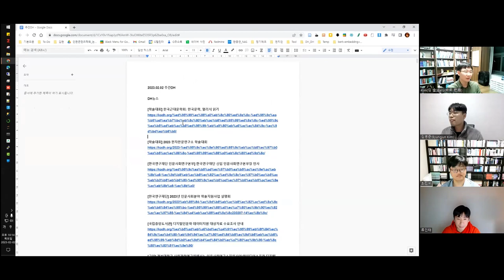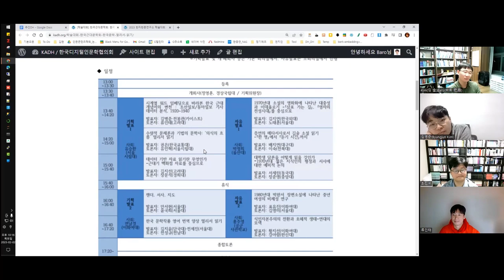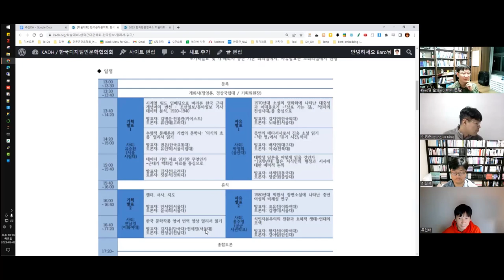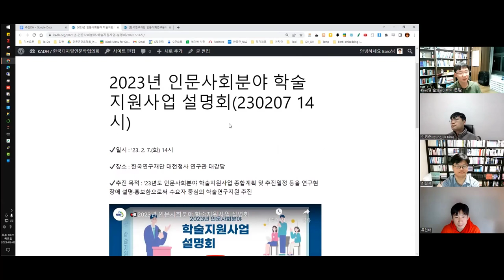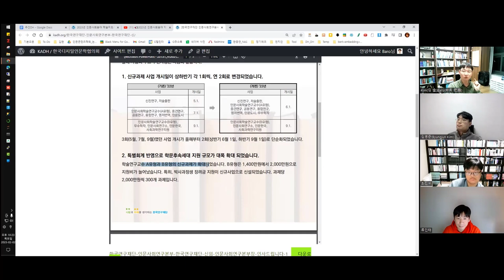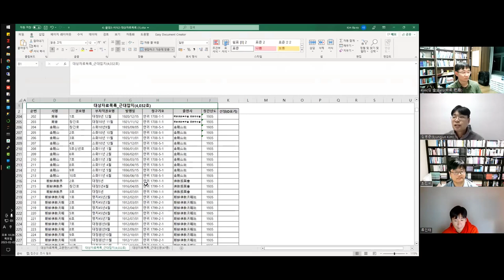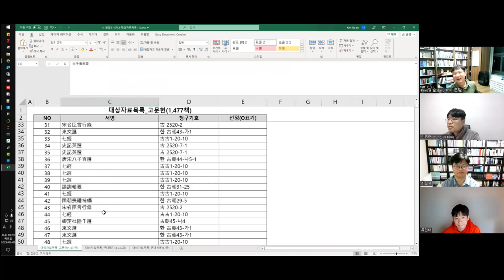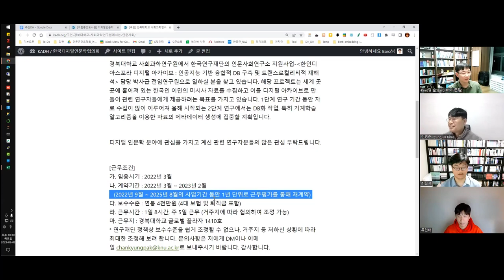[주간DH] [DH뉴스] 2023년 02월 02일 / 학술대회+정부정책+프로젝트+구인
[학술대회] 한국근대문학회: 한국문학, 멀리서 읽기

[학술대회] 2023 한자한문연구소 학술대회

[한국연구재단 인문사회연구본부] 한국연구재단 신임 인문사회연구본부장 인사

[한국연구재단] 2023년 인문사회분야 학술지원사업 설명회

[국립중앙도서관] 디지털인문학 데이터지원 대상자료 수요조사 안내

[구인] 경북대학교 사회과학연구원에서는 인문사회연구소지원사업(한인디아스포라 디지털 아카이브 : 인공지능 기반 융합적 DB 구축 및 트랜스로컬리티적 재해석)

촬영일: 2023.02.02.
참가자: 최진석, 김병준, 류인태, 김바로

인트로 제작: 전대리(였는데 지금은 이제 팀장이 된 B급 영상 마스터)
아웃트로 제작: 전가람(편집), 구현회(그림), 김마루(목소리)